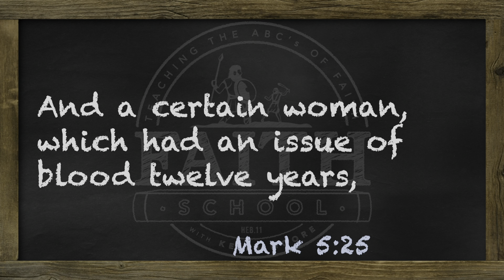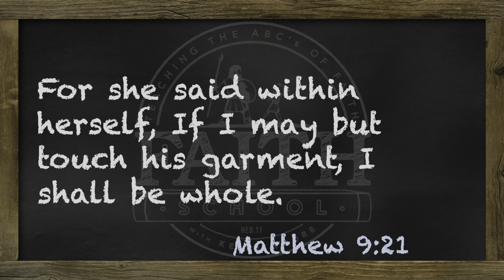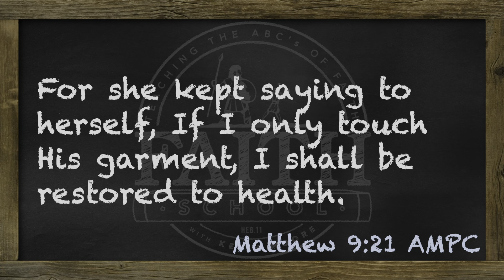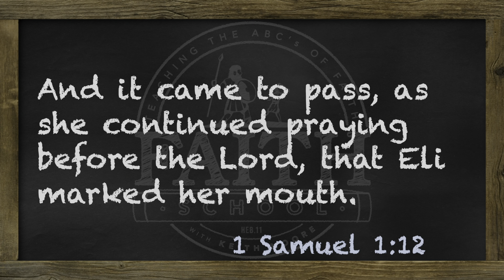Tuesday - Faith For Healing, #8 Healing Of The Woman With The Issue Of Blood Pt. II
When she touched His garment, the power flowed and changed her body. What twelve years of spending and procedures couldn't faze was fixed in a moment of time